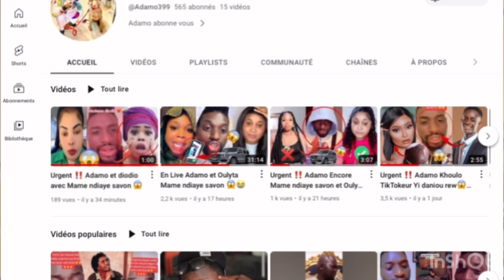Urgent ‼️ Adamo Répondre à tapha mbeur Macky sall ak Ousman Sonko 😱😭